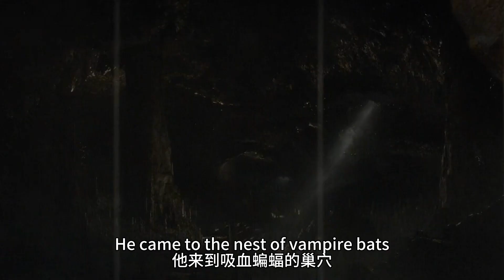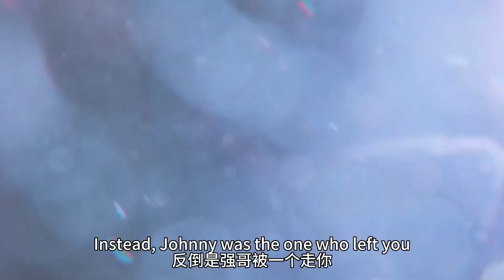莫比亚斯，超强自愈力，不老不死快如闪电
本片簡介：《暗夜博士：莫比亚斯》将首次把漫威宇宙中最另类的暗黑超级英雄莫比亚斯呈现于大银幕。由奥斯卡最佳男配得主杰瑞德·莱托饰演的莫比亚斯博士身患一种罕见的血液疾病，命不久矣的他决心找到治疗方法拯救其他同病患者。为此，他孤注一掷试图根除疾病。一开始一切似乎都成功了，但他的内心深处有一股黑暗却无端释放。善念能否压制住邪恶，还是莫比亚斯会屈服于这神秘的欲望？